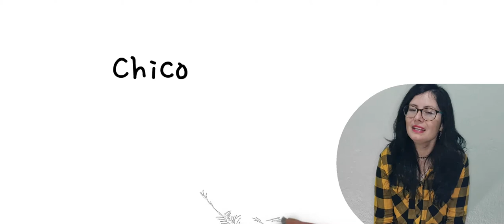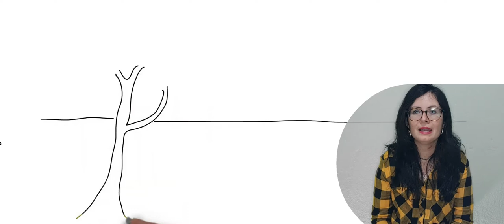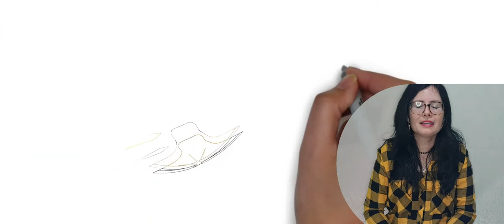CONTO DO MACHADINHO DE OURO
Oiiie 🥰
Criei o meu canal com o propósito de estar sempre pertinho de vocês e o mostrar um pouquinho mais da nossa vida pra vocês ❤️